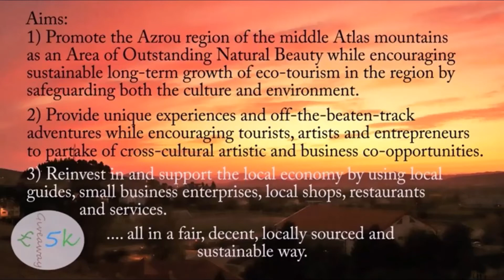Paschal Full Moon?? MR DOWNER'S SNUFF MOVIE! + MY Modus Operandi & Rebirth. BY DA-DO=s DAVEDARTS.COM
Why Is It Called Worm Moon?
[[[ "IT'S A FUNNY OLD OLD OLD WORLD" ]]]
A.K.A.= Easter Moon following "VERNAL EQUINOX,  FUNNY OLD-OLD WORLD"
The Worm Moon got its name from the earthworms that emerge at this time of year in the Northern Hemisphere.

In most years, the Worm Moon is the last Full Moon before the March equinox, which can take place on March 19, 20, or 21. In some years, however, when the winter season comprises four Full Moons instead of the usual three, the last Full Moon before the equinox is a Blue Moon and the Worm Moon falls after the equinox.
PS: DON'T SNUFF IT!